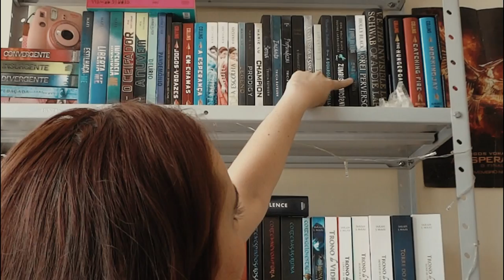fanfic de frozen e como ser de humanas | desafio do leitor básico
tutorial de como falhar miseravelmente e não saber fazer contas

canal do Victor: @aquelegf
canal da Bia: @BeatrizPaludetto

LEITURAS COLETIVAS

CATEGORIAS
+ 20: Harry Potter
+ 30: Jogos Vorazes
+ 20: Nicholas Sparks
+ 30: Stephen King
+ 30: John Green
+ 30: Crepúsculo
+ 20: Abandonou A Menina que Roubava Livros
+ 40: Já tentou escrever uma Fanfic
+ 30: A Seleção
+ 20: Sarah J. Maas
+ 20: Cassandra Clare
+ 40: O Pequeno Príncipe
+ 30: Leu algo da Taylor Jenkins Reid esse ano
+ 10: Por conto nacional lido
+ 30: George Orwell
+ 30: Percy Jeckson
+ 10: Por cada livro que não gostou, ou não pretende ler, mas tem dó de dar embora
+ 10: Por cada livro da darkside que só tem porque é bonito, mas nunca leu
+ 30: Duas edições do mesmo livro
- 60: Finalizou alguma TBR
- 20: Já leu Machado de Assis